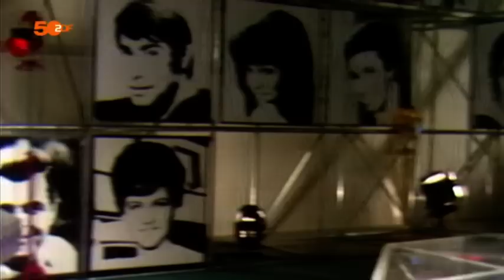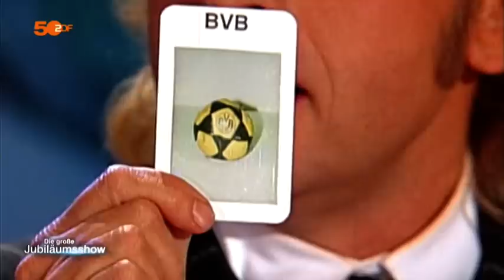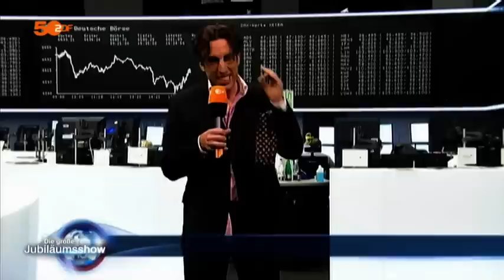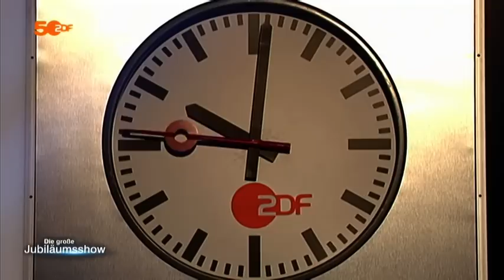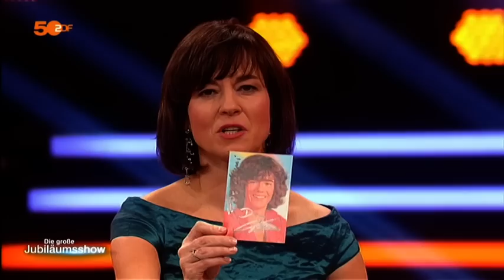50 JAHRE ZDF Jubiläumsshow (2) mit "Wetten, dass..?"-Moderatoren, Udo Jürgens, Hape Kerkeling (2013)